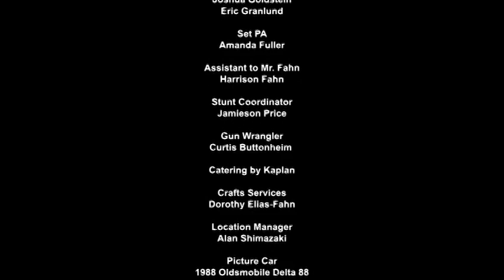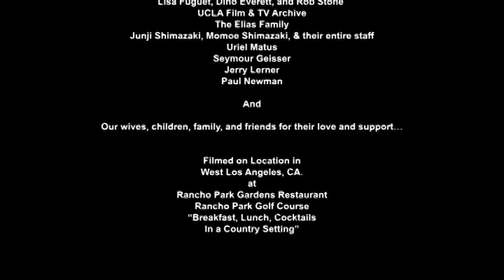JOHN SAXON stars in short film: OLD DOGS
What's your retirement plan?

Directed by Jonathan Fahn.

Produced and Written by Jonathan Fahn & Tom Fahn. Based on their Original Feature Screenplay.

John Saxon (Enter The Dragon, The Electric Horseman, A Nightmare On Elm Street), Basil Hoffman (All The President's Men, Ordinary People, My Favorite Year), and Larry Gelman (Mr. Saturday Night, The Frisco Kid, The Odd Couple) play three guys in their seventies who reclaim their vitality when mistakenly picking- up a bag full of cocaine puts them between the cops and the mob.

Phil LaMarr (Pulp Fiction, Mad TV, Family Guy) also stars as a low-level mob boss who tries to take the merchandise from them. Film deals with the misconceptions of ageism in both directions. The four recognizable leads have hundreds of film/television appearances between them working with the likes of Robert Redford, Marlon Brando, Quentin Tarantino, Harrison Ford, John Travolta, and many others.

It's "The Hangover meets Grumpy Old Men"...

OLD DOGS premiered at the historic Crest Theater in Westwood and has gone on to play in 30+ film festivals. It has won several awards including a shared "Best Actor" award at the Beverly Hills Shorts Fest for its three leads. The film also brought home "Best Short Film" awards at the SoCal Film Festival and the Beverly Hills Film, TV & New Media Festival for the film making Fahn Brothers.

Jonathan Fahn (Director/Writer/Producer): Film directing work includes "Fast Food" (Best Director, Atlantic City Film Fest; Best Short Film, Hollywood Ren Film Fest) and "Tea With Grandma" starring Hitchcock screen legend Tippi Hedren & his wife Jennie, who also wrote it. (Best Actress & Grand Jury Prizes, NY Indie Film Fest; Best Short Film, Chichester UK Film Festival ). This is his first collaboration with his brother, Tom.

Tom Fahn (Writer/Producer): Has worked for many years as an actor/writer in TV, film, voice-over, theatre, and stand-up comedy. Recent credits include "Watchman: The End Is Nigh", "Ice Age: The Meltdown", and a national Lowes commercial with a very big bear. This is his first collaboration  with his brother, Jonathan.

Director's Statement:
For years I've listened to my parents and their friends bitch about their age. In such a teen obsessed culture, people of this "older" generation in our country have felt left out by the mass media. I've always thought it strange considering that the over 55 set is the largest group of people in our nation. No one seems to be writing anything for them anymore.

That generation is also not as "retired" as they would like to be. One of the things my brother and I have overheard our father say is that he'd wish he "could just knock over a bank." Sure, he could use the money. But he's just plain bored of it all. He wants to matter again and continue to carve out his own destiny.

My brother and I thought about this premise and wondered what would happen to three guys in their 70's if a bowling bag full of cocaine just fell into their laps. Would they turn it over to the cops? Would they use it? Or maybe they just might try to find out what it's worth. That's at the core of "Old Dogs". Finding out not just what the bag of coke is worth, but what they are still worth.

And in doing so, becoming vital again.